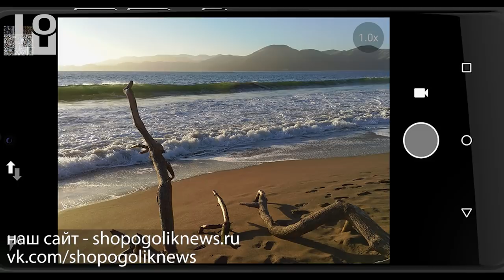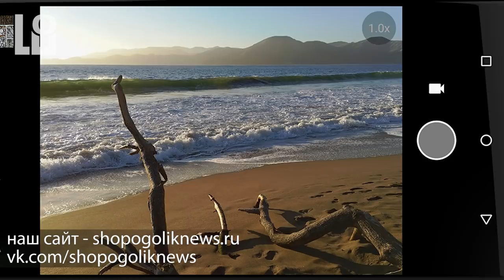СН. Huawei MediaPad T3, Leagoo M5 Edge, Essential Phone, ASUS ROG Zephyrus GX501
Новая линейка планшетов Huawei MediaPad T3 поступила в продажу в России .Essential Phone смартфон от прародителя Android .Ноутбук ASUS ROG Zephyrus GX501 мощный и тонкий .Новинка Leagoo M5 Edge первые фотографии

31 мая 2017